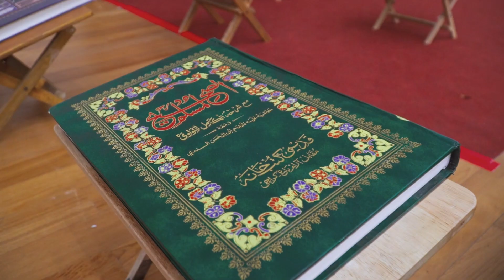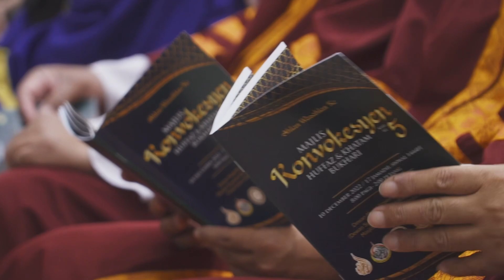Majlis Khatam Bukhari kali ke-5 dan Konvokesyen Huffaz 2022/1444H